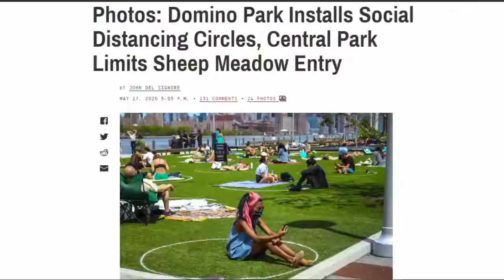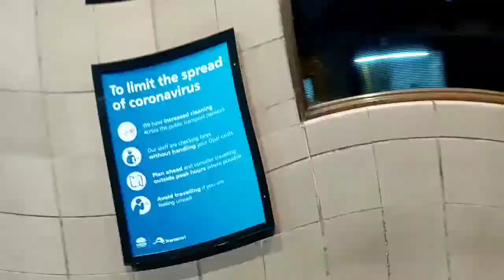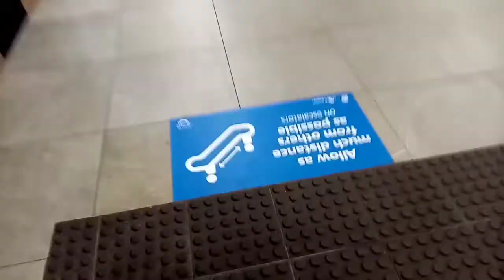Spray-Painted Social Distancing Circles In SYDNEY Park